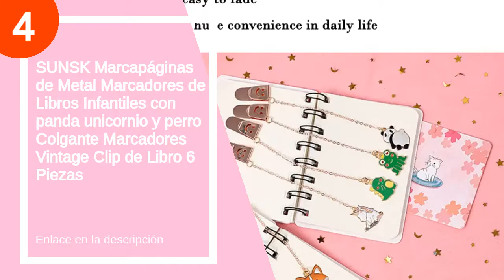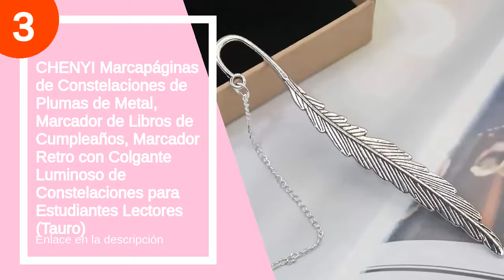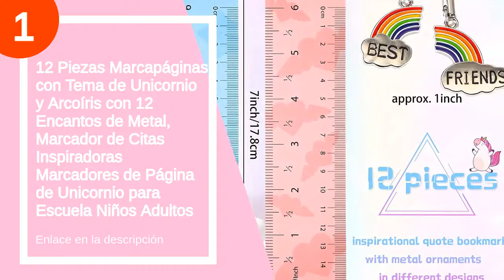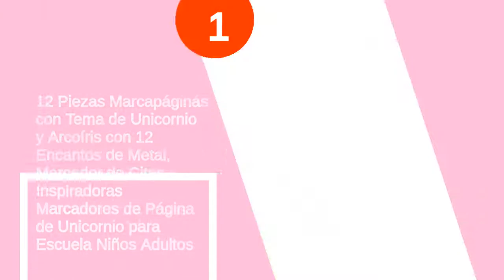Las 6 mejores marcapaginas unicornio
✋  Aquí están las 6 mejores marcapaginas unicornio disponibles en el mercado.

🔽🔽🔽 ENLACES DE COMPRA MARCAPAGINAS UNICORNIO 🔽🔽🔽

6) Moda hecho a mano tiempo cristal gema marcador marcador hada unicornio regalo magia alta calidad marcapáginas joyas-#338

5) 3D LiveLife Marcapaginas - Unicornio estrellas de Deluxebase. Un marcapáginas de unicornios con 3D lenticular e ilustraciones con licencia del reconocido artista David Penfound

4) SUNSK Marcapáginas de Metal Marcadores de Libros Infantiles con panda unicornio y perro Colgante Marcadores Vintage Clip de Libro 6 Piezas

3) CHENYI Marcapáginas de Constelaciones de Plumas de Metal, Marcador de Libros de Cumpleaños, Marcador Retro con Colgante Luminoso de Constelaciones para Estudiantes Lectores (Tauro)

2) 30pcs Marcadores de libros Madera de Dibujos Animados, annhao animal marcapáginas, marcador libro para niños favores partido fiesta niños rellenos bolsas regalo cumpleaños regalo navidad

1) 12 Piezas Marcapáginas con Tema de Unicornio y Arcoíris con 12 Encantos de Metal, Marcador de Citas Inspiradoras Marcadores de Página de Unicornio para Escuela Niños Adultos

00:00 - Intro
00:13 - 6) Moda hecho a mano tiempo cristal gema marcador...
01:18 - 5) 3D LiveLife Marcapaginas - Unicornio estrellas de...
02:44 - 4) SUNSK Marcapáginas de Metal Marcadores de Libros Infantiles...
03:45 - 3) CHENYI Marcapáginas de Constelaciones de Plumas de Metal,...
04:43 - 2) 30pcs Marcadores de libros Madera de Dibujos Animados,...
05:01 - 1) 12 Piezas Marcapáginas con Tema de Unicornio y...